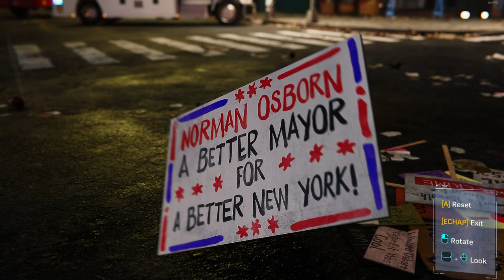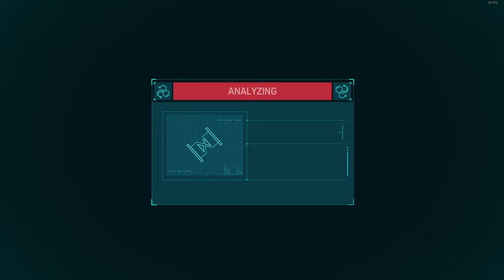Spider-Man Remastered Part 17 by Levi Gaming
Spider-Man, Spider-Man,
Does whatever a spider can
Spins a web, any size,
Catches thieves just like flies
Look Out!
Here comes the Spider-Man.